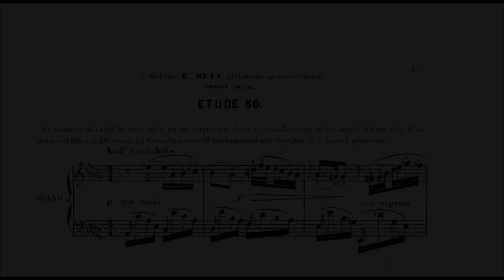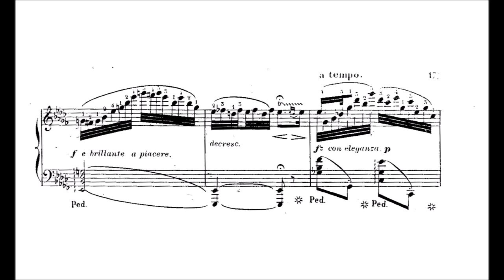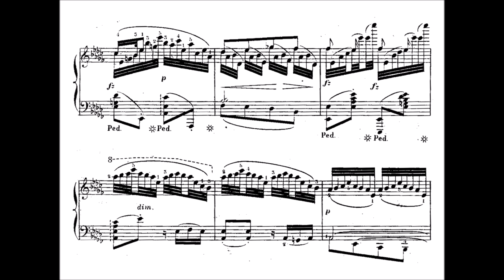Antoine Marmontel - Etude 50 in a flat minor from Op.108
From 50 Etudes de Salon, Op.108 published in 1874.